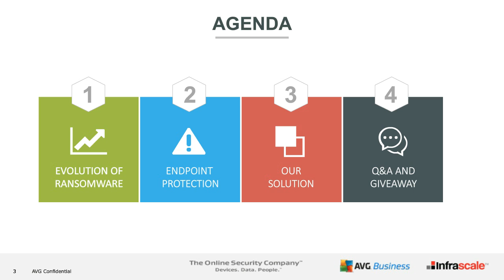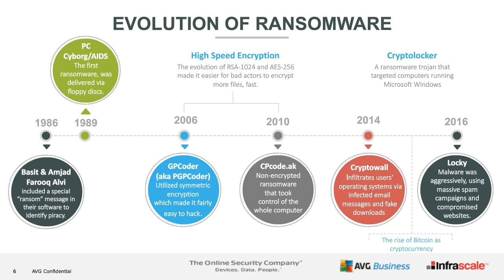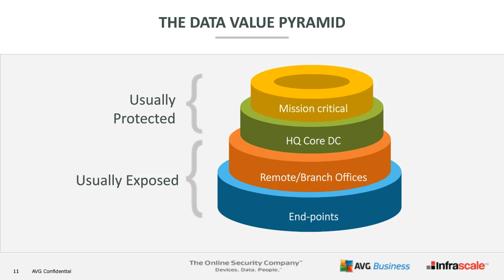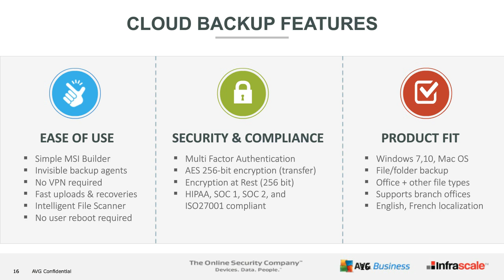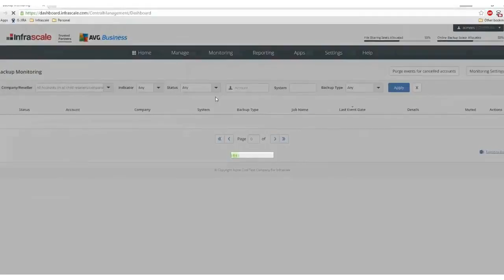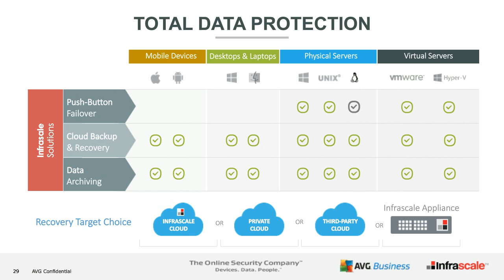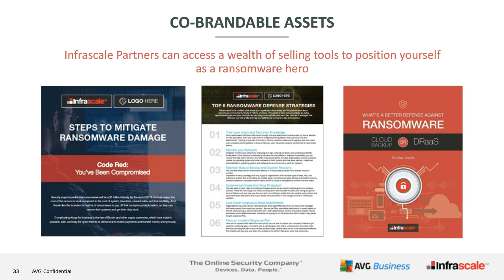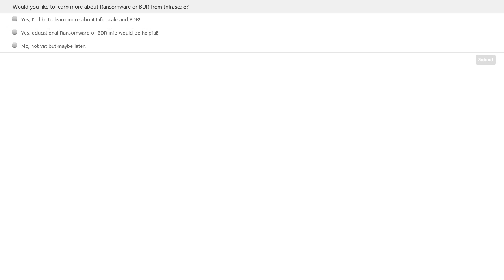Why are Endpoints Such Juicy Targets for Ransomware?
In this webinar, you will learn:
# Evolution of Ransomware.
# Endpoint protection.
# Our solution
# About Infrascale.